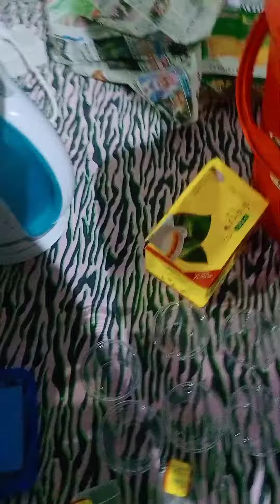Cricket A CUP OF TEA